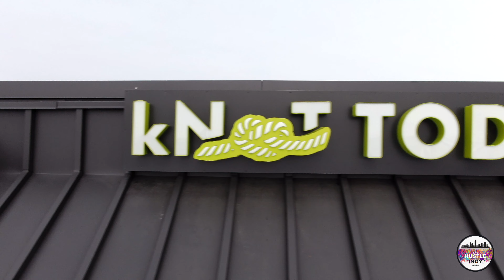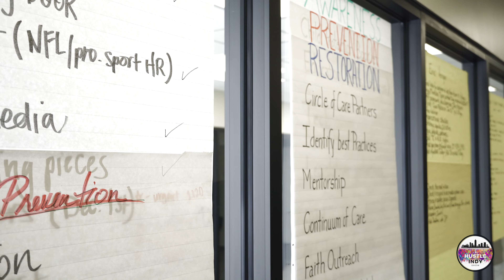kNOT Today // VLOG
We can't wait to share this week's episode with you! Make sure you tune in THIS FRIDAY @ 12:00 to hear from Linda Reich about all of the amazing things going on at kNOT Today!!